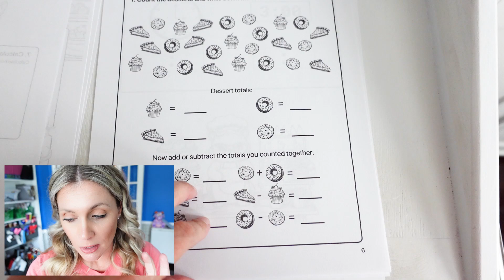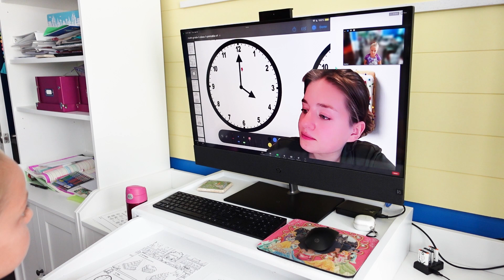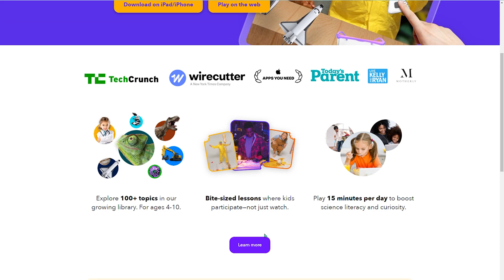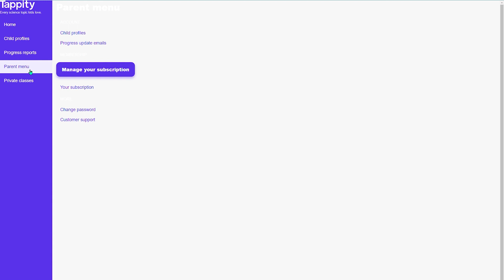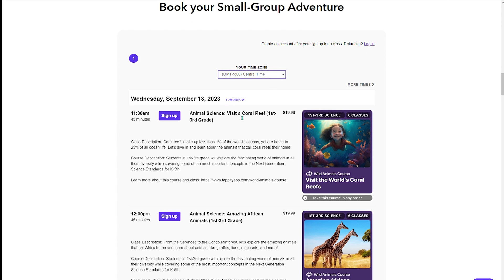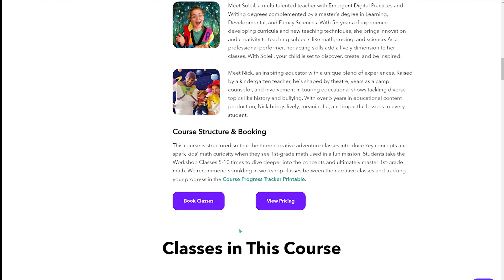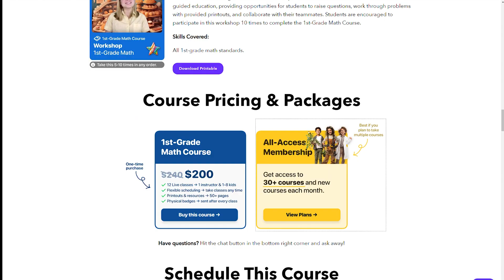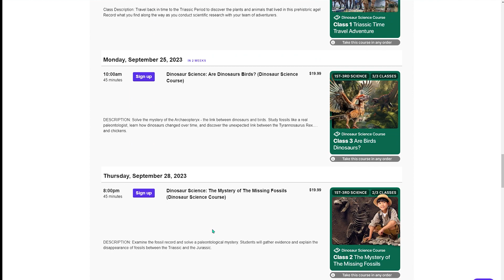There Is Now More Than Ever | Homeschool Secular Resources | Tappity Science Classes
Looking for secular homeschool resources? You're in luck! There is now more than ever! In this video, we'll explore the growing availability of secular homeschooling materials and how they're becoming more plentiful than ever before.

🔍 Topics Covered:
📚 The Embracing Of Homeschool Families
📖 Abundance of Curriculum Choices
🎨 Diverse Learning Materials
🏡 Amazing New Class Offerings From Tappity ⬅️Save With My Code 75OFFMEM

Whether you're a seasoned homeschooler or just starting out, you'll discover a wealth of options to create a well-rounded secular homeschooling experience for your child. Don't miss out on the latest trends and resources!

Try Any First Tappity Class for $5 With Code 75OFFMEM

0:00 Intro
1:38 Why I Think This Year Feels Different
3:25 Big City Privilege
4:40 Tappity
9:25 Tappity Site & Classes
20:41 Homeschool Switch Has Flipped
24:09 Conclusion

🎇More Magic